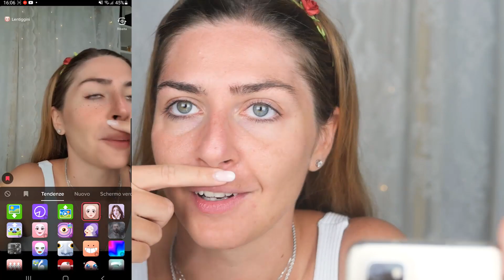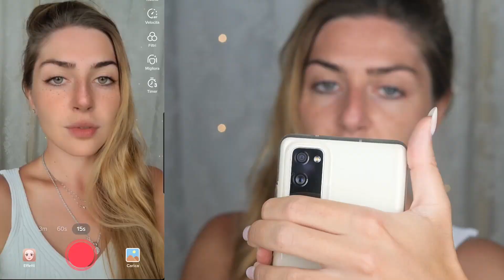FILTRO VS REALTÀ! RICREO IL FILTRO VIRALE LENTIGGINI DI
ACQUISTA LE TINTE LABBRA SENZA TRUCCO COSMETICS SU AMAZON!